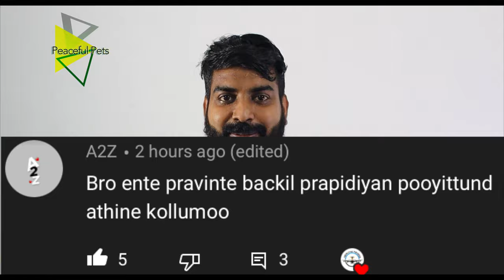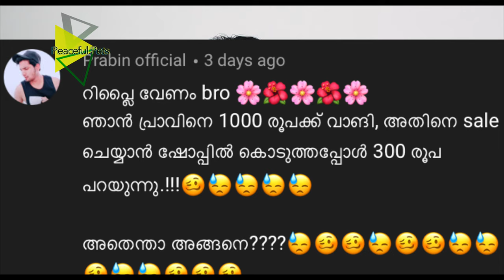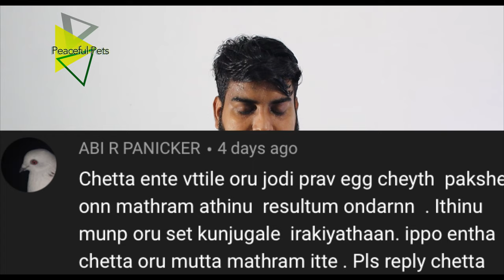Pegion related comment and Reply Q & A section Basic thinks about Pigeon For beginner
Pegion related comments and Reply Q & A section

പ്രാവിനെ എങ്ങനെ ഇണക്കാം -How to train pigeon to take food from hand.//How to train

Equipment used in Health & Voyage :

Our Recent Pegion Videos 👇👇👇
Part -I

Inbreeding exotic birds
Bird lover also solve below quarries :
1) What is Inbreeding
2) Can birds mate with their siblings
3) What are examples of inbreeding
4) Why birds chicks die
5) Why do birds chicks die
6) Why should inbreeding be avoided
7) Why budgies chicks die
8) What are the signs of inbreeding
9) What causes baby chicks to die after hatching
10) Why bird chicks die after hatching
11) What are the reasons dead in shell
12) Why does a bird chicks die
13) what is inbreeding in birds

pigeon hand feeding malayalam
pigeon hand feeding kit
pigeon hand feeding training malayalam
how to train pigeon in malayalam
pravine engane inakkam malayalam
hand feeding baby pigeon
How to easily hand feeding pigeons, hand feeding pigeons, hand feeding baby pigeons
How to easily hand feeding pigeons
HOW TO HANDFEED BABY PIGEON
pigeon food
Pegion lovers
Basic thinks about pigeon. For beginners
pigeon malayalam
buying new pigeon
Out-crossing
Health & Voyage
Malayalam Health tips
Pegion lovers
how to spent lockdown time at home
Dove bird malayalam
Hand training pigeons in Malayalam
pigeon malayalam
How to train pigeon malayalam
പ്രാവിനെ എങ്ങനെ ഇണക്കാം
pigeon feather plucking malayalam
pigeon inbreeding and outbreeding
What is Inbreeding?
 @Health & Voyage ​